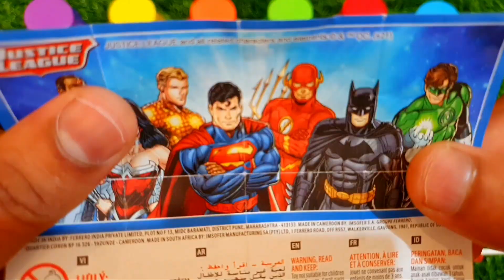New! Yummy Kinder Surprise Egg Toys Opening - A Lot Of Kinder Joy Chocolate ASMR | Kiti Kiti #51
Hi, I really love lollipops and chocolate eggs, I unpack kinder Surprises and ASMR candies every day